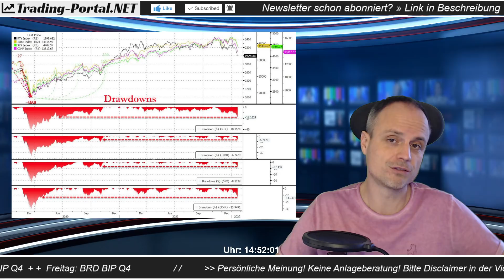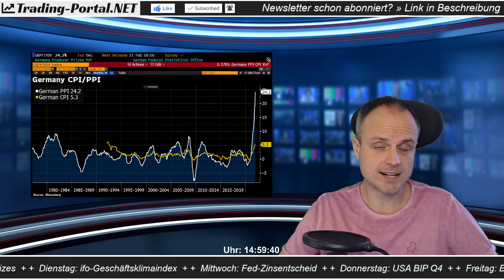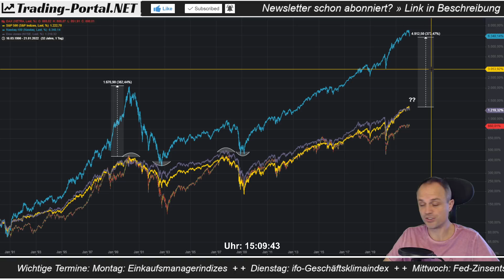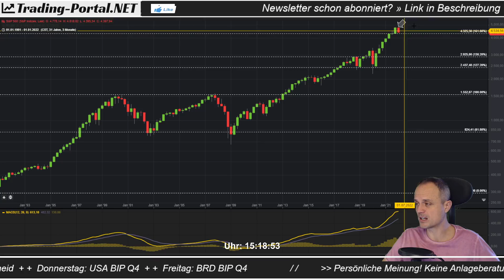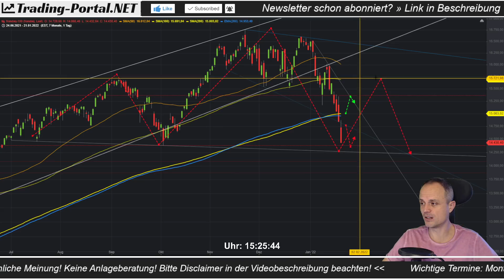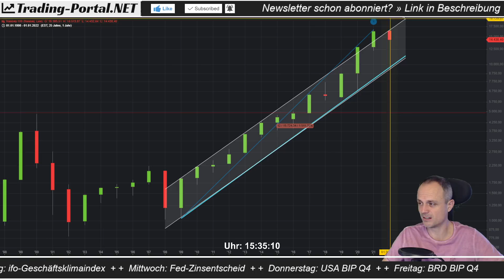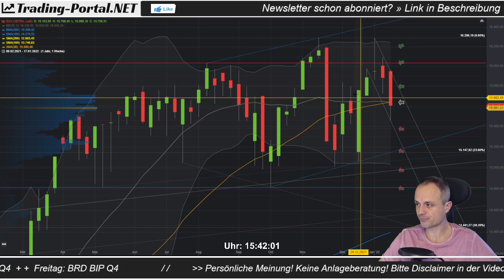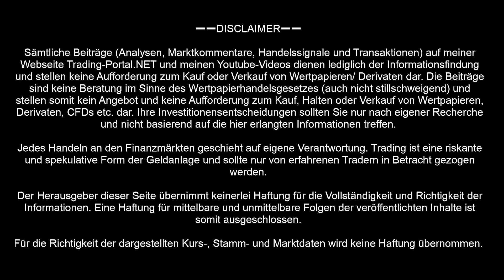📈 Droht nun der Crash am Aktienmarkt? ++ DAX, Nasdaq, Dow Jones, S&P500 ++ Analyse/ Ausblick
Wochenausblick DAX & Co. - 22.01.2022 ++ Trading-Portal.NET

➖➖ KAPITELMARKEN ➖➖
0:00 Der Bär tanzt - Worst Case?
3:33 Dunkelroter Jahresauftakt
4:50 Nasdaq und Tech unter Druck
7:52 S&P500 bricht Serie
9:03 DAX Outperformer
10:45 Inflation setzt sich fest
13:01 Welche geldpolitische Wende?
14:38 Günstig bewertet?
16:28 Wichtige Termine in der Woche
19:32 Performancevergleich
22:25 S&P500 - kleine und große Bild
32:30 Dow Jones - kleine und große Bild
37:05 Nasdaq100 - kleine und große Bild
48:07 DAX im übergeordneten Bild
52:03 DAX Monatschart
54:24 DAX Wochenchart
57:30 DAX Tageschart
01:02:15 Gewinnspiel

➖➖ GEWINNSPIEL ➖➖
🎁 Sei dabei beim regelmäßigen Gewinnspiel! Weitere Infos:

➖➖STICHWORTVERZEICHNIS➖➖
DAX, Trading, Charttechnik, Chartanalyse, Börse, Trader, Dow Jones, Wallstreet, Finanzen, Live-Trading, Chart, Stock, Aktien, Crash, DAX Analyse, DAX Charttechnik, Gold, Krypto, Bitcoin